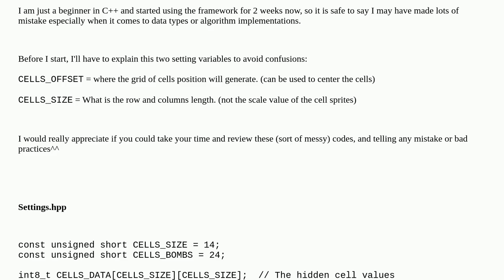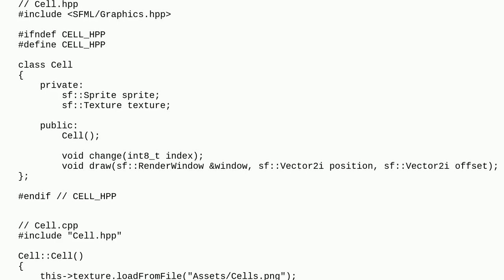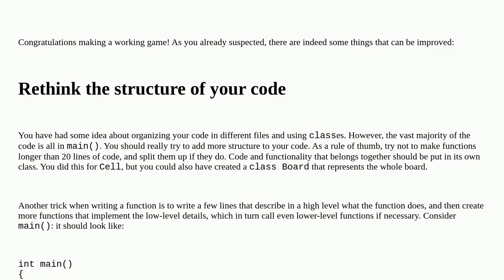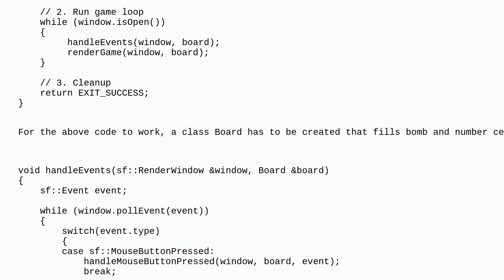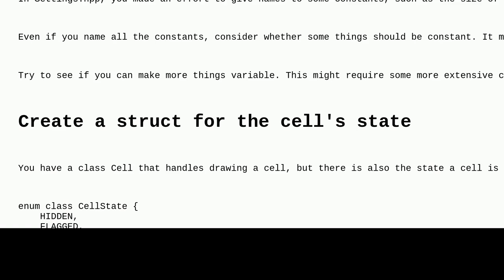Codereview: Minesweeper using SFML with C++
Minesweeper using SFML with C++

A special thanks goes out to the awesome community

  beginner sfml c++ minesweeper game